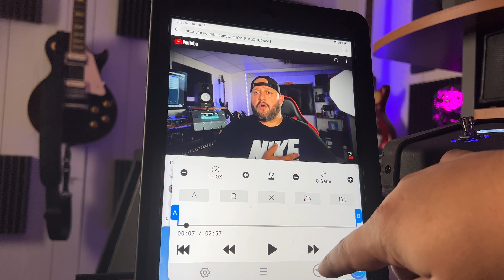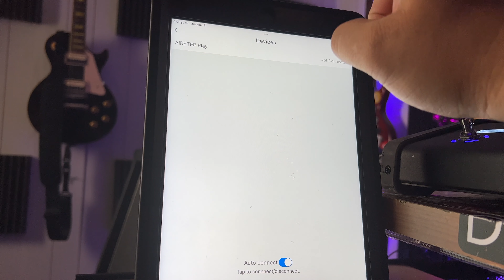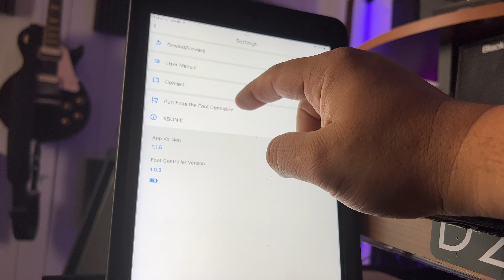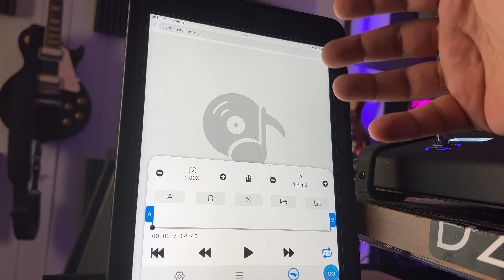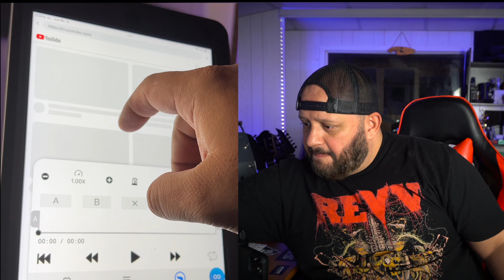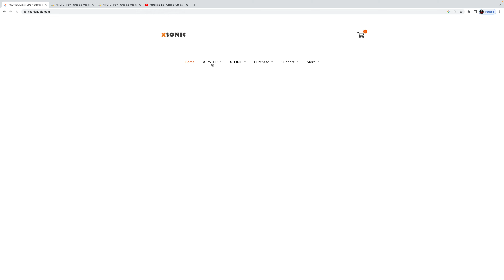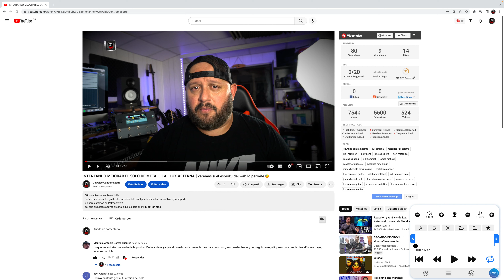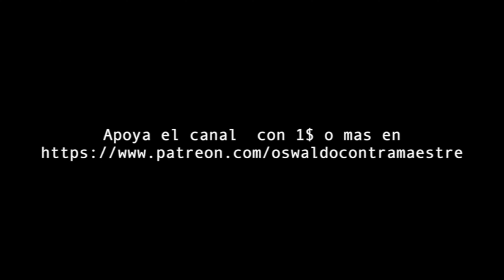XSONIC AIRSTEP PLAY - HERRAMIENTA DE APRENDIZAJE/PRACTICA QUE NO SABIAS QUE TE HACE FALTA - español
link para conocer mas o adquirir el Airstep Play

así que si quieres apoyar el canal aquí les dejo el link

Red Raven Chaos link